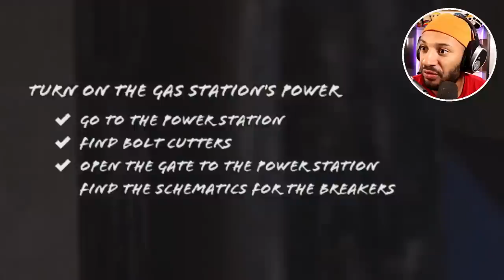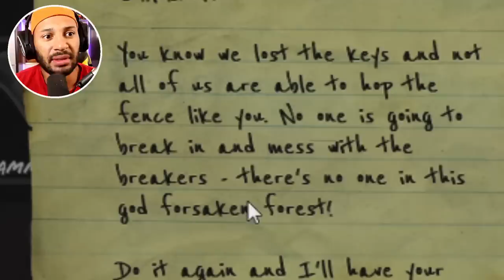Das ENDE von Siren Head!